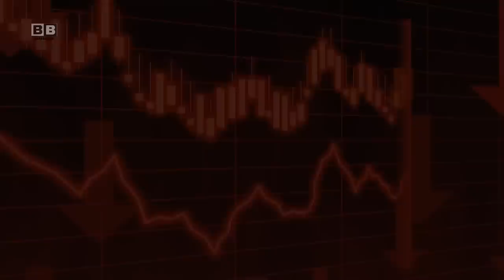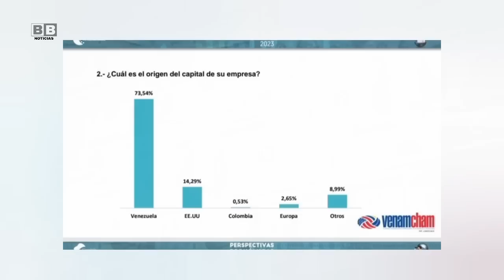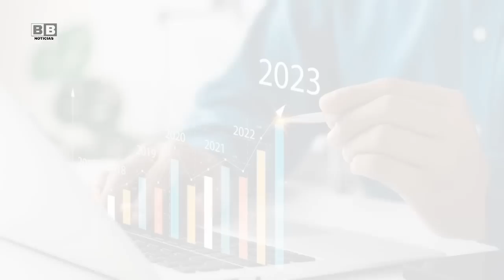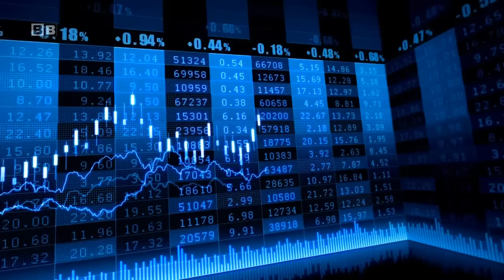¡Salarios y Beneficios en dólares en Venezuela! (Perspectivas Económicas 2023) | Última Hora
🔴El 65% de las empresas venezolanas paga los salarios en dólares anclados al precio para el momento del pago,. Además otros datos que tendrás que masticar y tragar como la canción de Shakira para poder digerir y es que el estudio además indica que El gremio empresarial estima que la inflación de 2023 superará 400% y que el dólar podría cerrar el año en 67 bolívares.